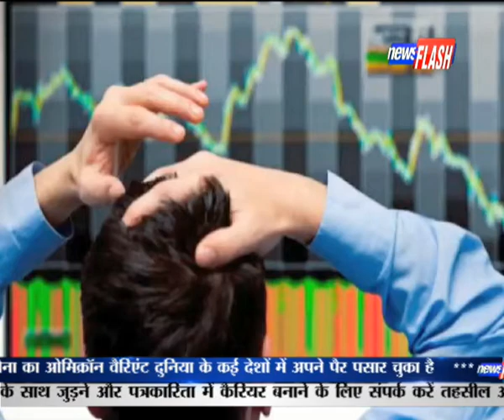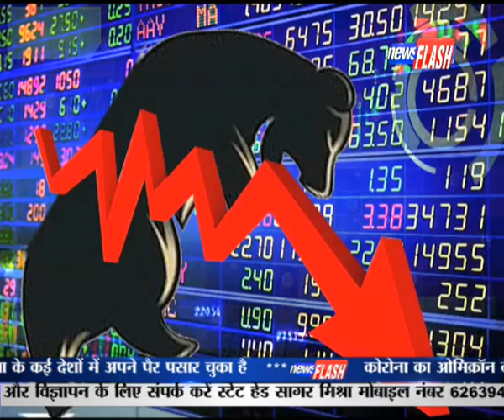विदेशी बाजारों में गिरावट | NEWS FLASH